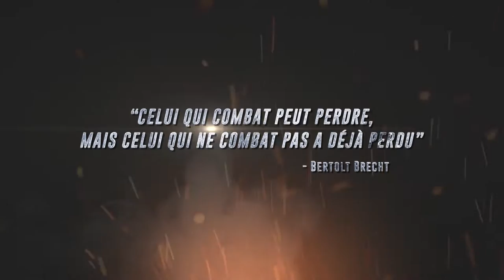CONTENDERS 35 | Trailer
Réservez dès maintenant vos places pour le CONTENDERS 35 qui aura lieu le samedi 04 février prochain au Gymnase Max Rousié, Paris 17ème: